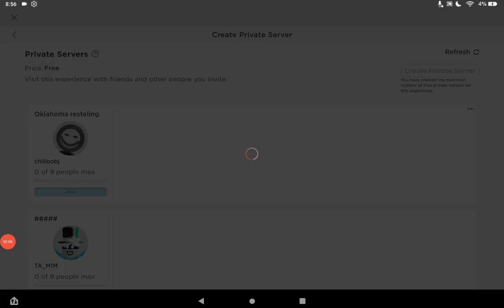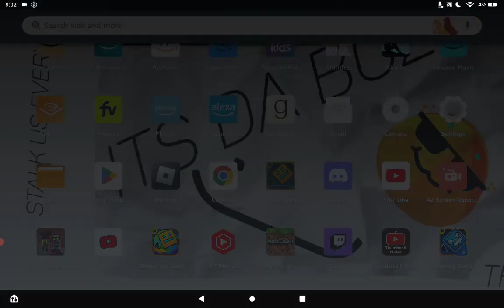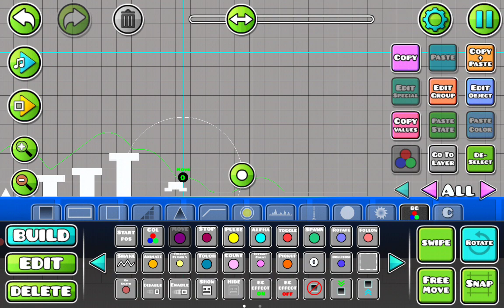arm wrestling sim and gd